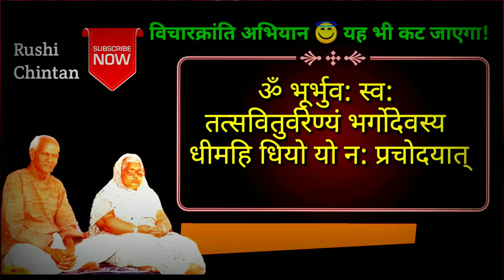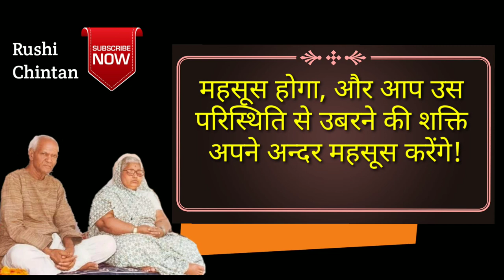यह भी कट जाएगा!